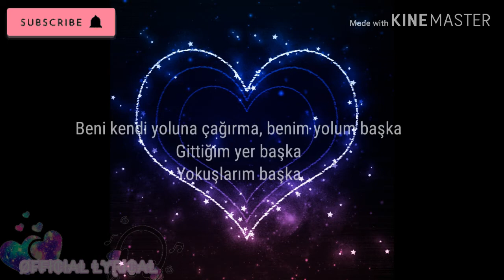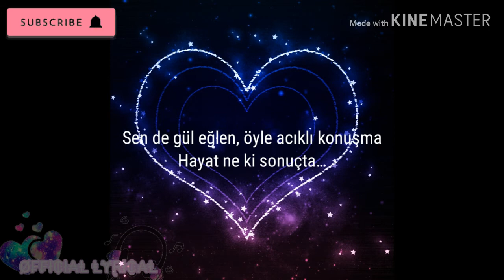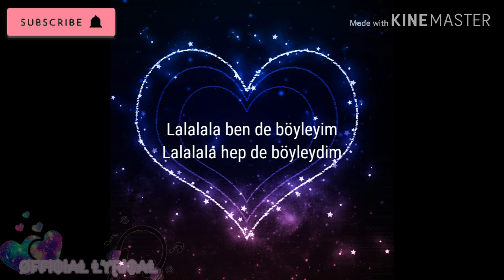✨Nil Karaibrahimgil- Kanatlarim Var Ruhumda✨ (lyrics) | Official Lyrical TwT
retile: Nil Karaibrahimgil- Kanatlarim Var Rhumda (lyrics) | Official Lyrical TwT

about this video: hey viewers, this video is a turkish songs and this is my favourite but this song is very unpopular but still i like her song very much. heres the orginal

Japanese and France coming soon

english meaning-

Don’t waste your time trying to have
A place for me in your heart
Don’t put your arms around me
I can’t stay there

You, too, have some fun
Don’t talk sad
After all, life is nothing
But just a momentary rendezvous.

Lalala la this is how I am
Lalala la And this is always how I have been

I don’t go back in time.
I’ve been crossed with tears
I am stronger
With my faults

Don’t call me to your path
My path is different
The place where I go (my direction) is different
My slopes (obstacles) are different

I can shine in the dark
I can stand in the emptiness (or space)
I won’t fall!
My soul has wings.

I can go as I come
I can give up on love
Because I don’t have chains around my neck.
waste your time trying to have

I am stronger
With my faults

I won’t fall!